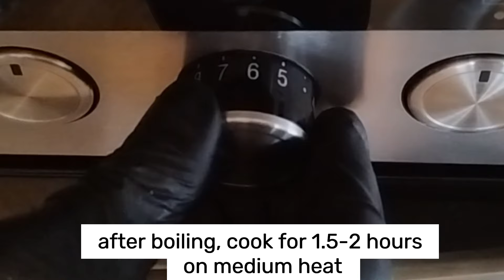Greek lentil soup (Fakès)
Greek soup (Fakès), it can safely be called vegetarian, because it contains only vegetables and lentils. You can use different lentils, and the soup can be served with cubes of feta. Well, let's take the necessary products and start cooking this delicious Greek soup!
Ingredients (for 4 servings):
Lentils - 1 cup (300 ml)
Onions - 1 pc.
Tomatoes - 1 pc.
Water - 1.5 litres
Olive oil - 5 tablespoons
Salt, pepper to your taste